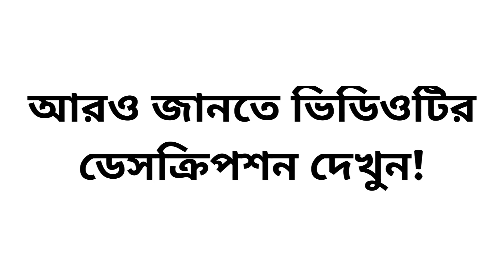Sand Bangla Meaning - Sand Meaning in Bengali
এই ভিডিওতে দেখে নাও ইংরেজি Sand এর বাংলা অর্থ ।